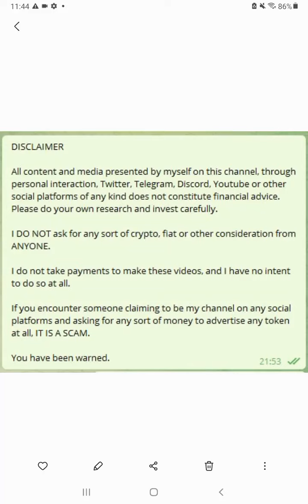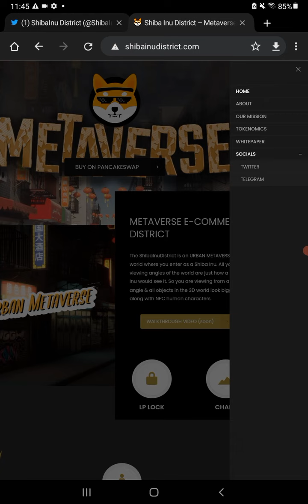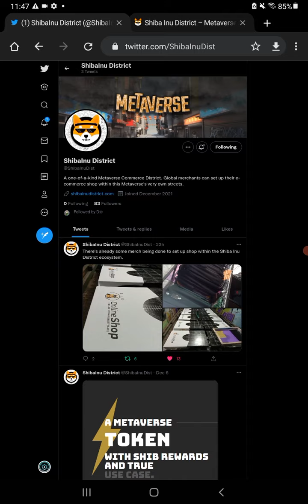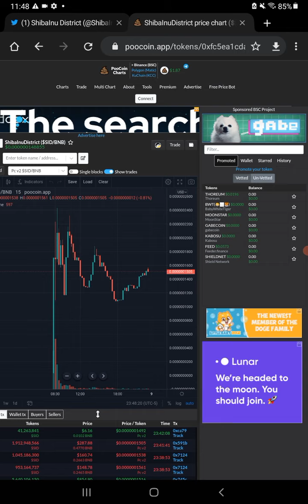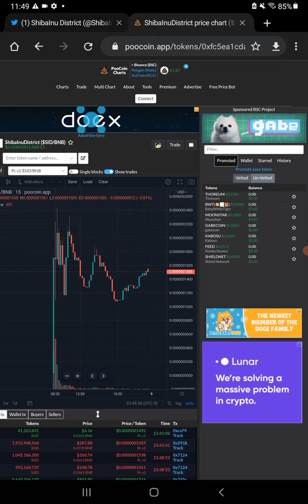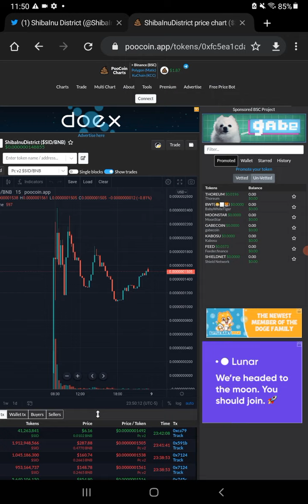SHIBA INU DISTRICT UPDATE BEP20 Launched 3D Metaverse + 10.5% Shiba Reflection + 5 x $100 Giveaway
GIVEAWAY DETAILS: Please take your trans hash (min buy $20usd) and place it in the Special Telegram